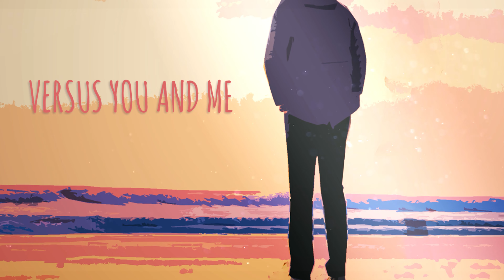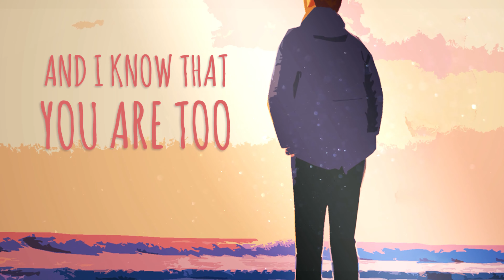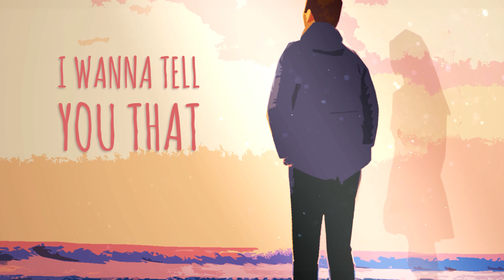I Wanna Tell You by Eli Lev (4K Lyric Video)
Listen to 'I Wanna Tell You' by Eli Lev on your favorite streaming platform here 🎧

I Wanna Tell You Lyrics:

We just turned 23
It was the world versus you and me
We were both head over heels
Yeah you remember how that feels
We thought we would win somehow
We're laughing at that now

The day it all fell apart
It felt like you were holding my hurting heart
You swore we'd try again
That was the beginning of the end

I wanna tell you that I'm different
All that time in love was well spent
You know we had to learn along the way
So we could look back and smile someday

And I could say I'm sorry
But that wouldn't be true
I'd rather say I'm happier
And I know that you are too
And if I'm honest
I'm overjoyed
Now I know who I am
This is my voice

All that time with you was well spent
Back then I couldn't know what it meant
You know I had to learn along the way

Graphics and Design by @yair.breyer on Instagram